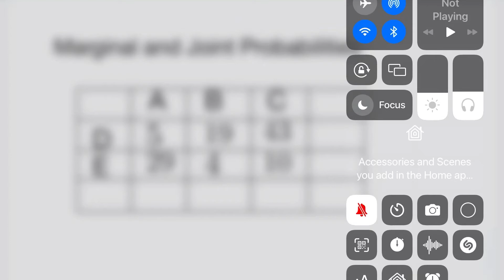STA2023: Marginal P(A) and Joint Probabilities P(A and B) Contingency Table